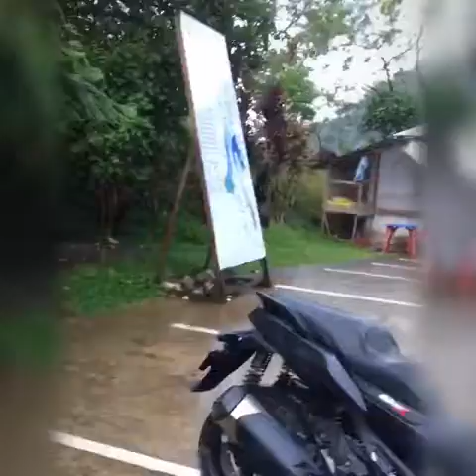Ormoc maasin ride